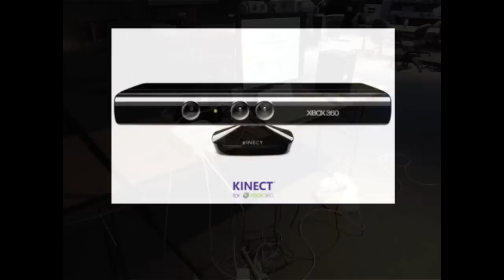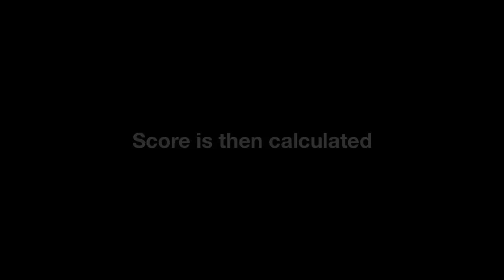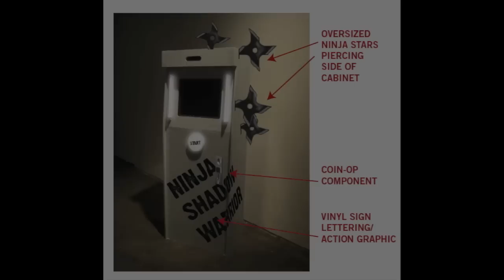Ninja Shadow Warrior Intro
Ninja Shadow Warrior is a work-in-progress stand alone photo booth arcade game using the Kinect camera, computer and a hacked closet light button built into a custom game cabinet. The game promotes face-to-face cooperative interaction through strategy, as multiple ninjas can fill out object silhouettes more accurately. The palace is under attack and the player must use ninja magic to hide, by "becoming" objects. The objects become progressively difficult to "become," as each level is cleared. The accumulated score achieved during a game in addition to the winning snapshot will be posted on ninjashadowwarrior.tumblr.com. A leader board is planned to be incorporated into the game.

Video originally uploaded to Eyebeam's vimeo video channel by Kaho A.